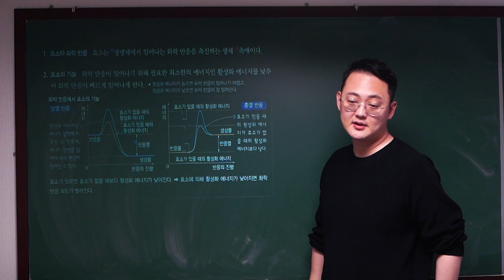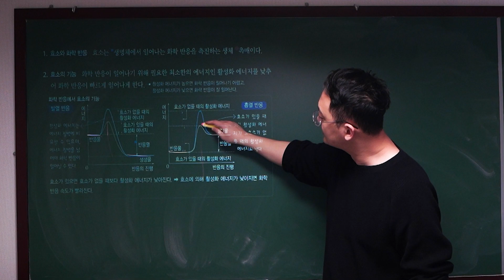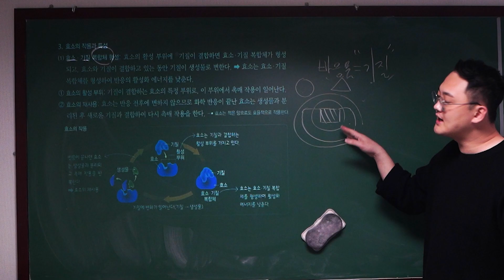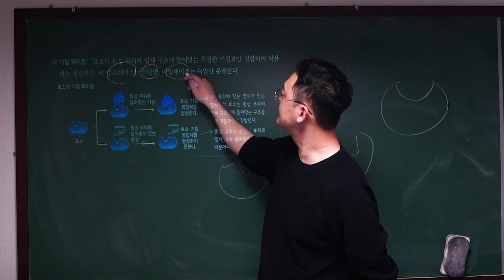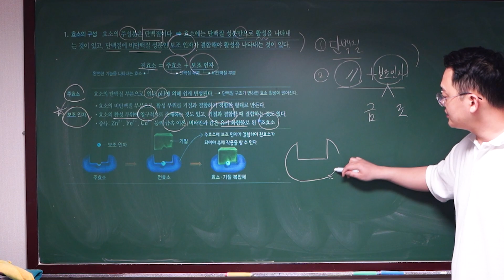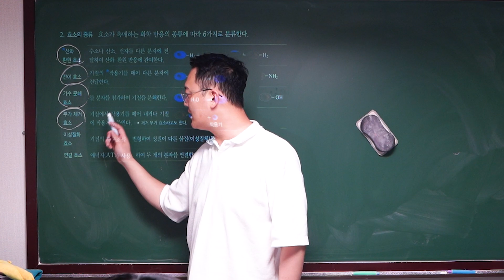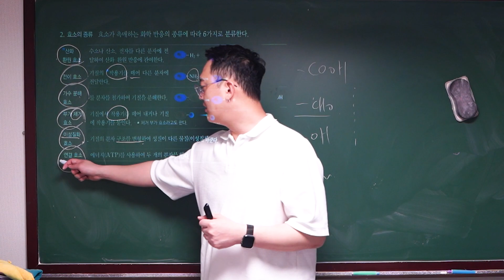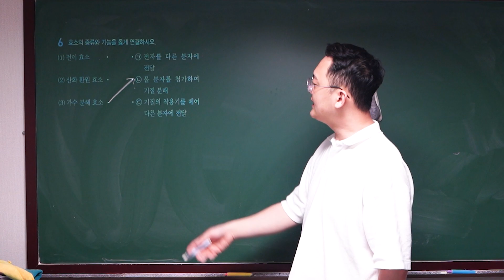2024 완자 생명과학2ㅣ12강ㅣ효소ㅣ전효소ㅣ조효소ㅣ보조인자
2024 완자 생명과학2ㅣ12강ㅣ효소ㅣ전효소ㅣ조효소ㅣ보조인자